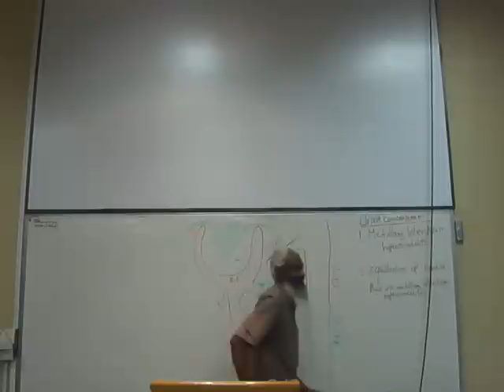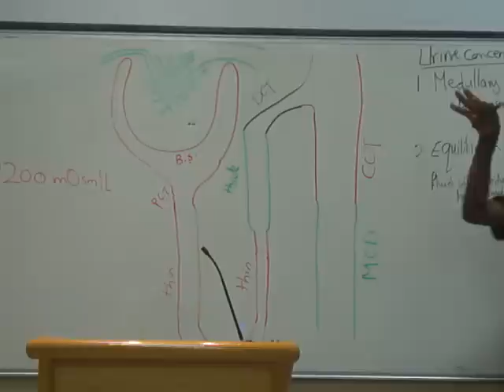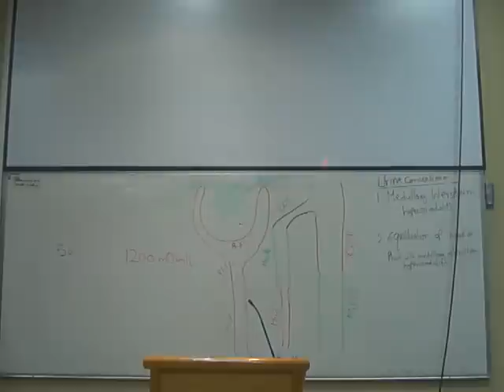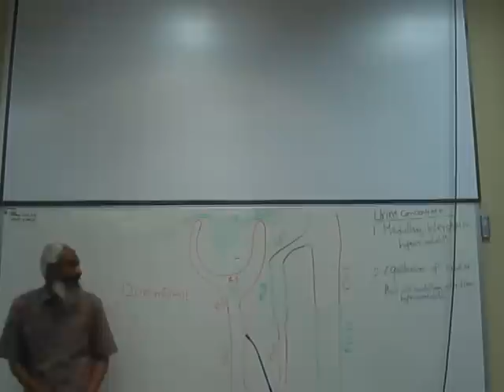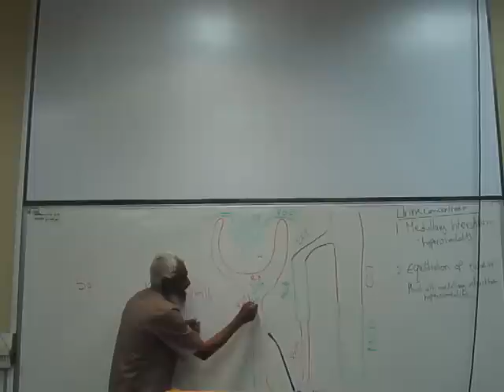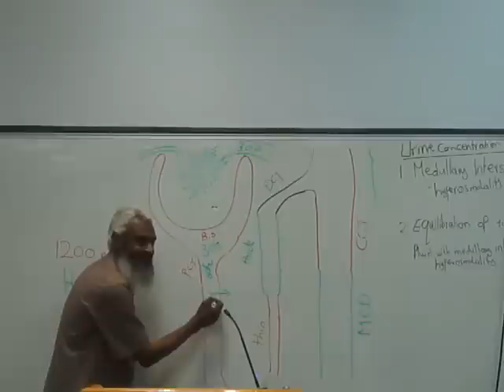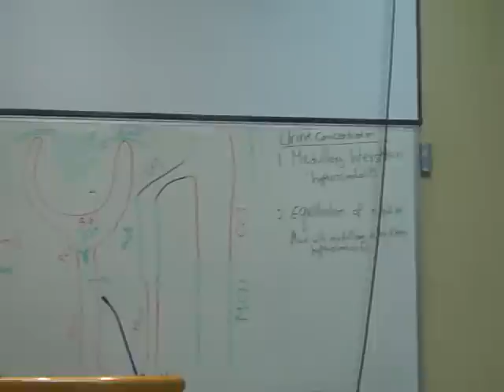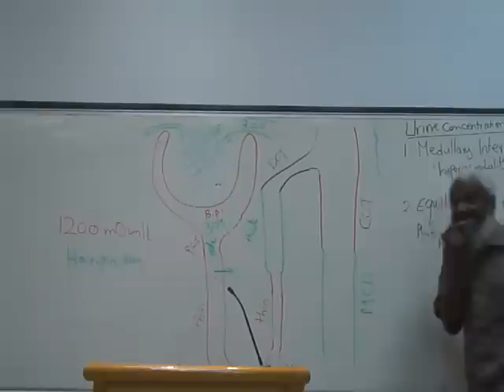physio - renal 4.3